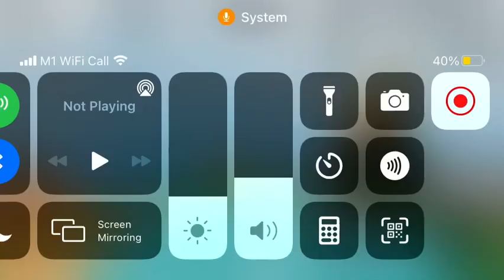Bad Romance by Lady Gaga@Flare Fountains (theme park tycoon 2)